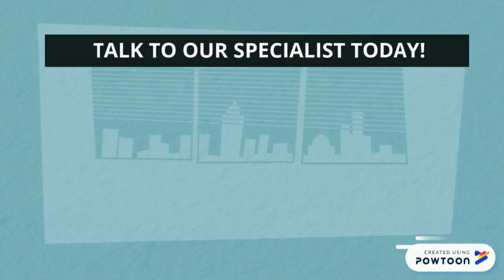4 TIPS FOR BUYING A COPIER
In need of a new office copier, but are confused with all the options available in the market? Here are a few tips that can help you in your purchasing decision.

ABD OFFICE SOLUTIONS | TOTAL DOCUMENT WORKFLOW SOLUTIONS

REQUEST A QUOTE NOW!